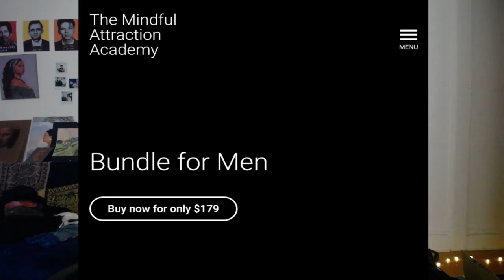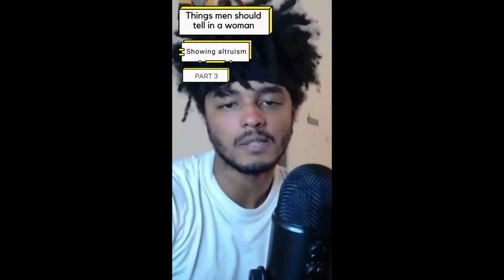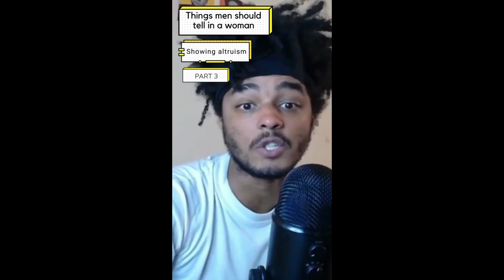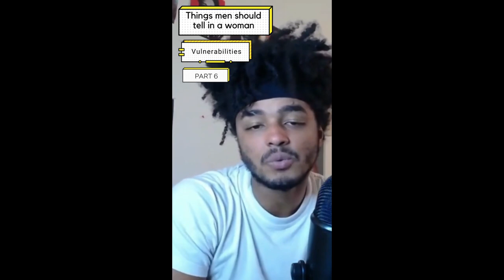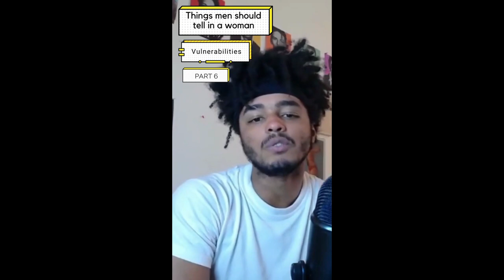How To Use Uncertainty To Draw Women In - Shorts Compilation